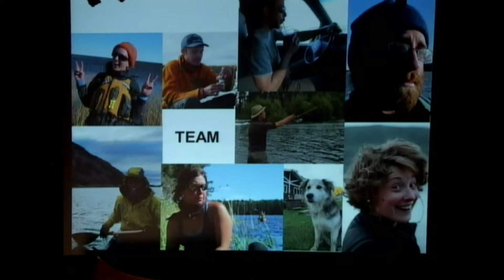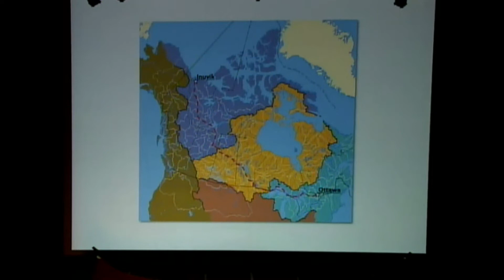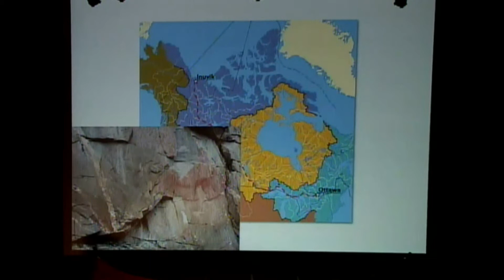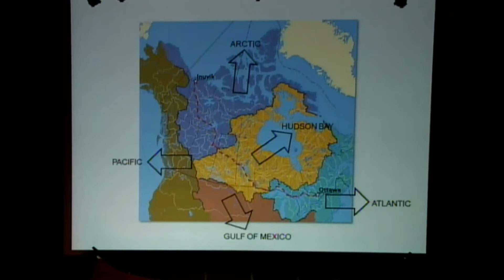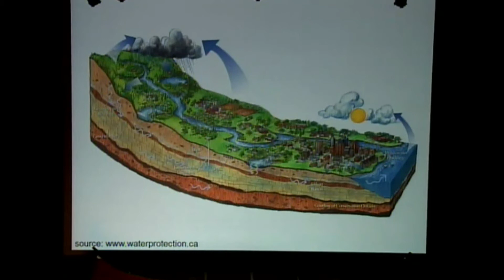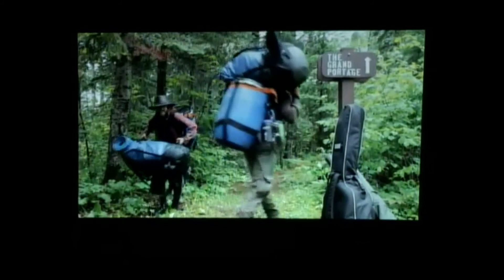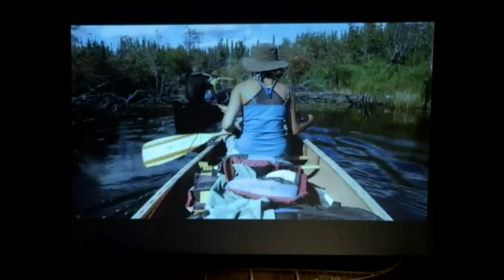2012 WCS Speaker Alexandre Bevington: TransCan EUAda Across Canada Four Canoes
This annual symposium is a mid-winter gathering of kindred spirits in search of knowledge and a sense of place. Its purpose is to educate and remind us of how sacred, fragile, and endangered the remaining natural wilderness areas are, and to celebrate wilderness experiences in our northern Canadian habitat. Each speaker offers a unique perspective on far-ranging topics that include subjects such as ecology, First Nations, guiding, history, unique trips, conservation, etc.

BEVINGTON, Alexandre ‐ recently graduated from the University of Ottawa with a degree in Physical
Geography. As an undergraduate he participated in many arctic permafrost and glaciology related
research projects ‐ with intensive field work on Penny Ice Cap (Baffin Island), in the St‐Elias Mountains
(Yukon), and on Svalbard (Norway). Meanwhile, Alex has cycled six months through Europe and
Morocco, cycled from San Francisco to Whitehorse, and recently participated in crossing Canada in a
canoe. Alex now works at the International Polar Year office in Ottawa and is making plans for the
future...!